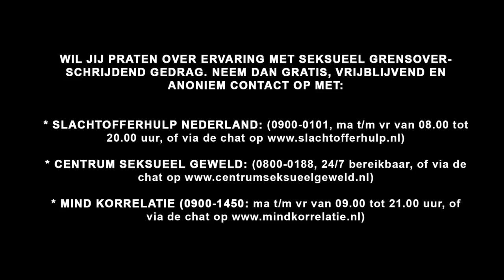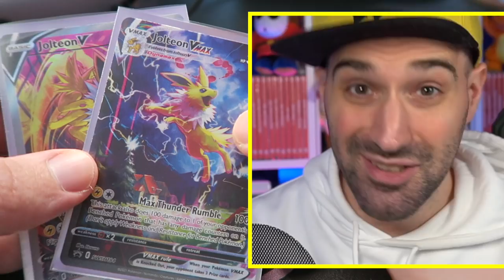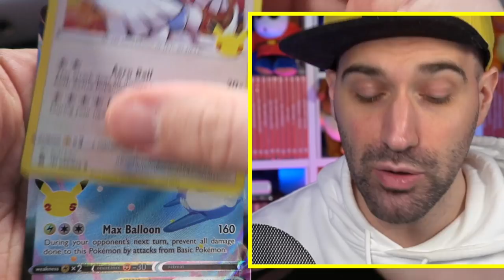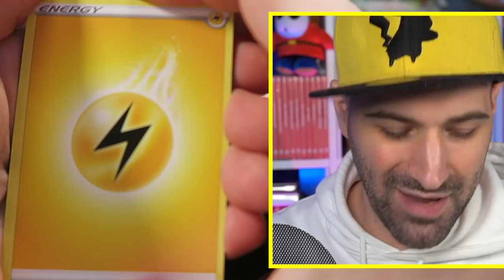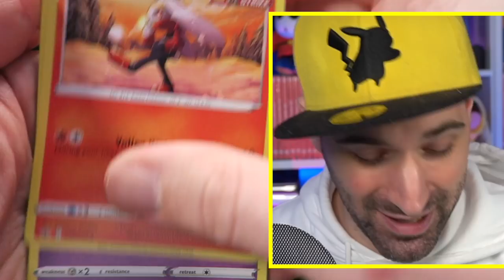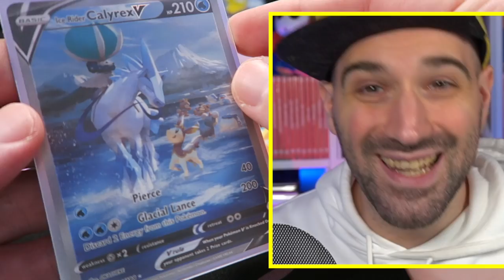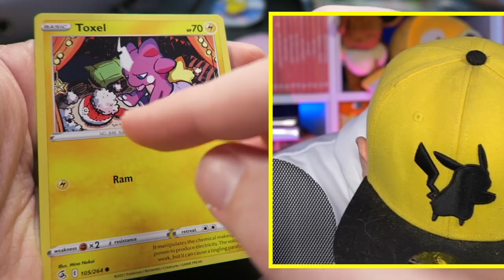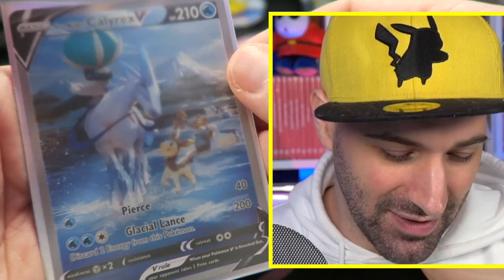⚡ WOW! Deze JOLTEON PROMO'S zijn ZO VET!!! ⚡ | Pokemon Kaarten uitpakken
Wil je praten over ervaring met seksueel grensoverschrijdend gedrag. Neem dan gratis, vrijblijvend en anoniem contact op met:

* Slachtofferhulp Nederland (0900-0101, ma t/m vr van 08.00 tot 20.00 uur, of via de chat op
* Centrum Seksueel Geweld (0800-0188, 24/7 bereikbaar, of via de chat op
* Mind Korrelatie (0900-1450, ma t/m vr van 09.00 tot 21.00 uur, of via de chat op

WOOOH! Deze Jolteon promokaarten zijn echt onwijs tof! Ook pakken we nog een hele andere mooie box uit met Pokemon Celebrations TCG. Hopelijk pullen we weer een paar mooie Pokemon kaarten!

Bestel nu de gloednieuwe Rickachu Merchandise!

Adres fanmail:

RICKACHU
Gravin Juliana van Stolberglaan 31
Box C1500
2263AB Leidschendam
Nederland